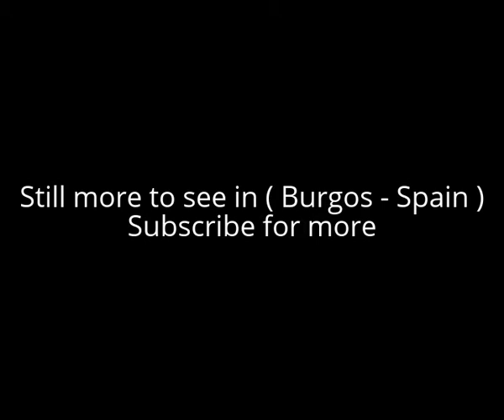Places to see in ( Burgos - Spain )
Burgos, a provincial capital in Spain’s autonomous community of Castile and León, is marked by its intact medieval architecture. Burgos most recognizable landmark is the French Gothic Cathedral of St. Mary, whose 3 main doorways are flanked by ornamented bell towers. Inside is the Chapel of Condestable, decorated with figures of saints, and the tomb of El Cid (Rodrigo Díaz de Vivar), the 11th-century military commander.

Burgos is a city in northern Spain and the historic capital of Castile. Burgos is situated on the confluence of the Arlanzón river tributaries, at the edge of the Iberian central plateau. Burgos has about 180,000 inhabitants in the actual city and another 20,000 in the metropolitan area. Burgos is the capital of the province of Burgos, in the autonomous community of Castile and León. Burgos was once the capital of the Crown of Castile, and the Burgos Laws or Leyes de Burgos which first governed the behaviour of Spaniards towards the natives of the Americas were promulgated here in 1512.

Burgos has many historic landmarks, of particular importance; the Cathedral of Burgos (declared World Heritage Site by UNESCO in 1984), seat of the Metropolitan Roman Catholic Archdiocese of Burgos, the Las Huelgas Reales Monastery and Miraflores Charterhouse. A large number of churches, palaces and other buildings from the medieval age remain. Burgos is surrounded by the Fuentes Blancas and the Paseo de la Isla parks. Castilian nobleman, military leader and diplomat El Cid Campeador is a significant historical figure in the city, as he was born a couple of kilometres north of Burgos and was raised and educated here. Burgos forms the principal crossroad of northern Spain along the Camino de Santiago, which runs parallel to the River Arlanzón.

Burgos has a well-developed transportation system, forming the main communication node in northern Spain. In 2008, the international Burgos Airport started to offer commercial flights. Furthermore, AVE high speed trains are planned to start service in the near future, stopping at the newly-built Rosa de Lima train station. The Museum of Human Evolution was opened in 2010, unique in its kind across the world and projected to become one of the top 10 most-visited museums in Spain. The museum features the first Europeans, which lived in this area 800,000 years ago. Burgos was selected as the Spanish Gastronomy Capital of 2013.

Burgos is rich in ancient churches and convents. The three most notable are the cathedral, with its chapel of the Condestables de Castilla (Lords Constable of Castile), the monastery of Las Huelgas and the Carthusian monastery of Miraflores. Minor notable churches are San Esteban, San Gil (Sancti Aegidii), San Pedro, San Cosme y San Damián, Santiago (Sancti Jacobi), San Lorenzo and San Lesmes (Adelelmi). The Convento de la Merced, occupied by the Jesuits, and the Hospital del Rey are also of historic and architectural interest. Among the other interesting architectural structures, in the walls of the city are the famous gateway of Santa María, erected for the first entrance of the Emperor Charles V, and the arch of Fernán González.

( Burgos - Spain ) is well know as a tourist destination because of the variety of places you can enjoy while you are visiting the city of Burgos . Through a series of videos we will try to show you recommended places to visit in Burgos - Spain